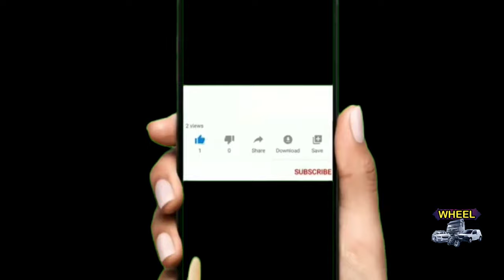Suzuki Cars Prices in Pakistan | Car Prices Increase 2023 | Wheel